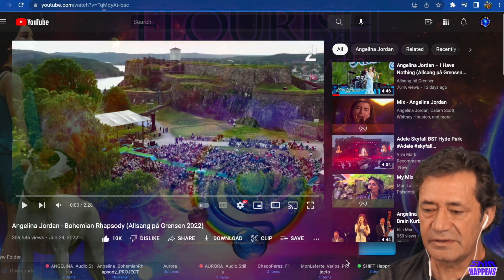Angelina Jordan First Time Reaction Bohemian Rhapsody Allsang på Grensen 2022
Our beloved it Barefoot Princess, Angelina Jordan is back as expected, her matured beautiful voice with lovely sound goes straight to the heart and soul giving our senses amazing experiences of wonderful joyful emotions.  Our little girl is now a woman, so close to superstardom as we knew it would be. It is beautiful to see the wonderful people from Norway fill the concerts with that expectation of seen your own child from a long trip, the love is palpable, the happiness is everywhere, it is beautiful to see.

Please take the time to go to Angelina's YouTube channels to subscribe, like and giver an encouraging comment if you haven't done so, she is our Barefoot Princess who keeps on giving us so much joy in many ways, thank you for your support! 💕

Intro and ending Music: Angelina Jordan "Suspicious Minds"